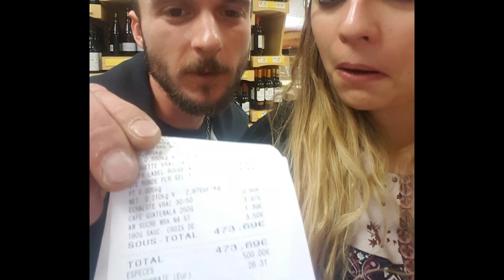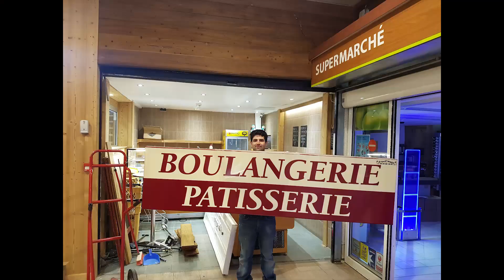2018 random sherpa winter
sherpa,alimentation,isola,2000,ski,superette,supermarche,eric,martin